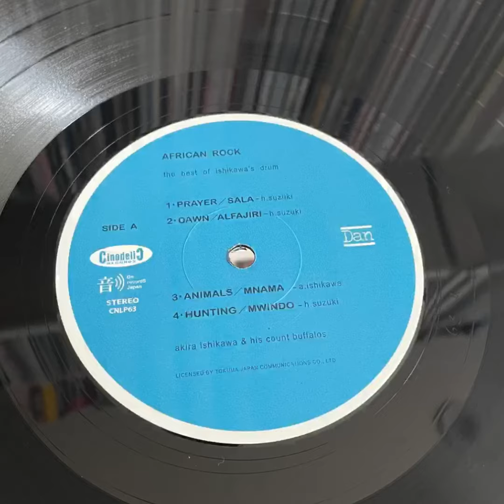Akira Ishikawa & His Count Buffalos "African Rock" 1971 DAN (reissue: 2022 Cinedelic)